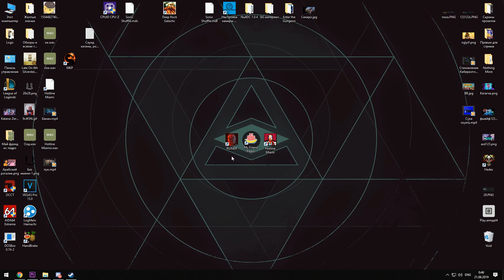Обзор-прохождение My Friend Pedro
Привет, это Тиджой. Подготовил для вас местами забавный обзор-прохождение My Friend Pedro. Обзоры игр даются мне в целом довольно трудно, не хватает какой-то харизмы или не совсем правильный подход к созданию роликов в таком формате. В этот раз я попытался скрестить два формата в один и до сих пор не уверен насколько это успешная затея. Что же касается игры, это ядерная смесь синтвейва и стильных убийств с динамикой Ruiner или Hotline Miami. Но живой банан не поддается никаким сравнениям, что и делает Педро уникальной в своем роде